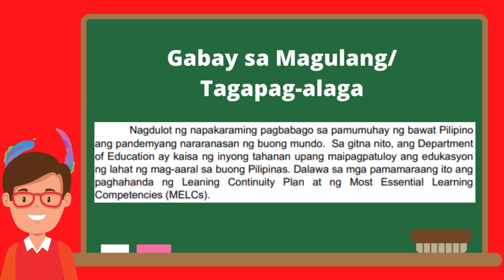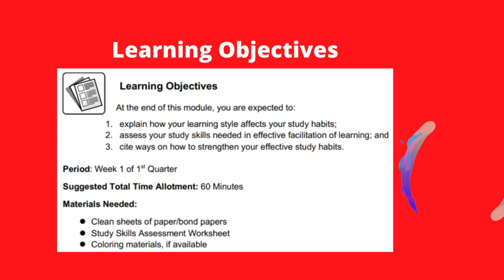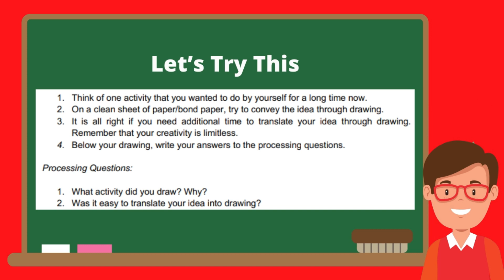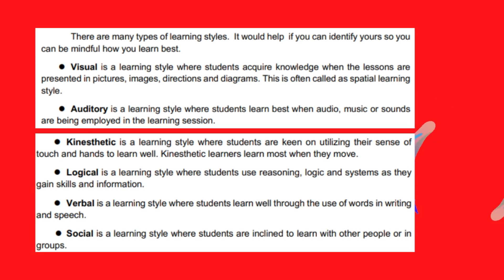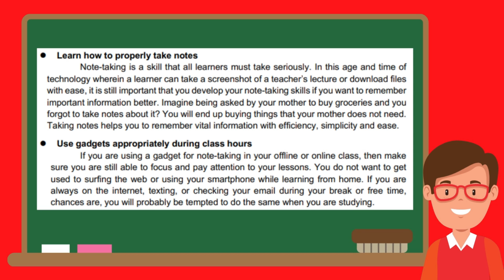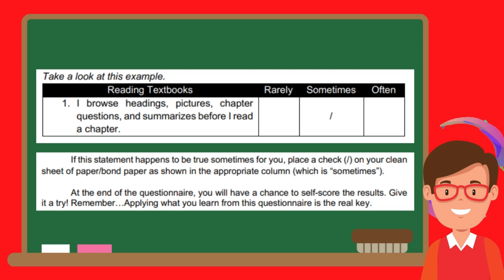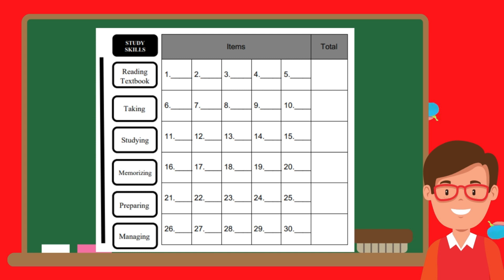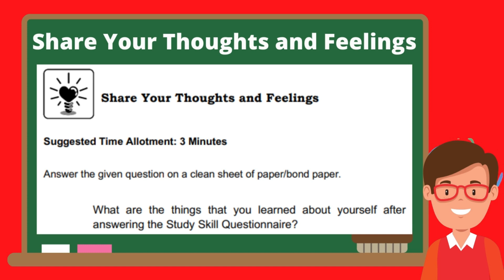Homeroom Guidance Program Grade 9 Quarter 1 Module 1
Narito ang Homeroom Guidance Program para sa Grade 8 Quarter 1 Module 1 na may pamagat na My Study Habits: Version 4.0

Para sa mga Homeroom Guidance Program Video Episodes:

Homeroom Guidance Program Grade 7 Quarter 1 Module 1

Homeroom Guidance Program Grade 8 Quarter 1 Module 1

Homeroom Guidance Program Grade 10 Quarter 1 Module 1

homeroom guidance program,
homeroom guidance program grade 9,
HRGP,
homeroom guidance,
grade 9 quarter 1 week 1,